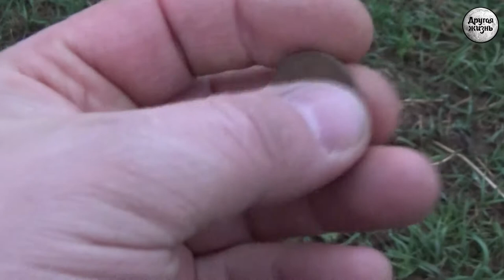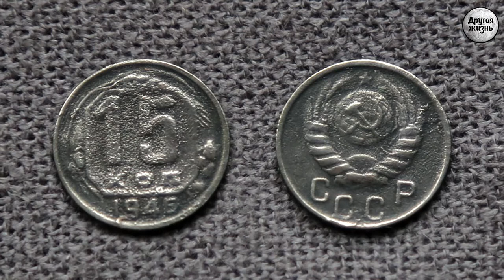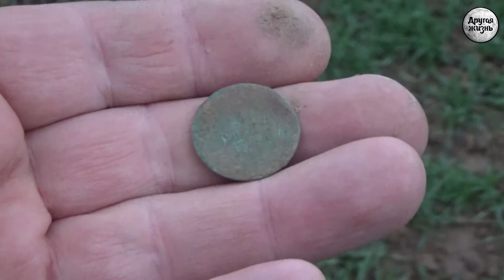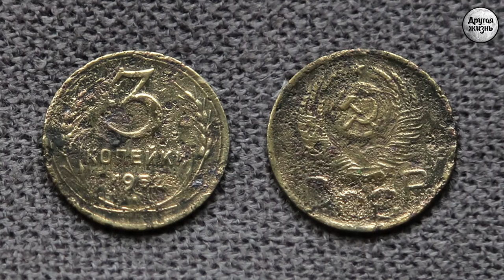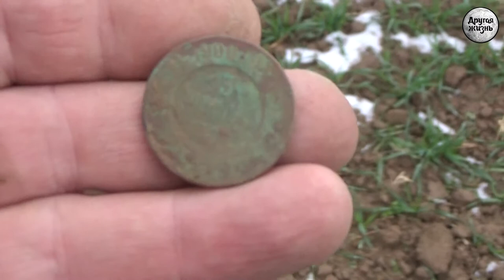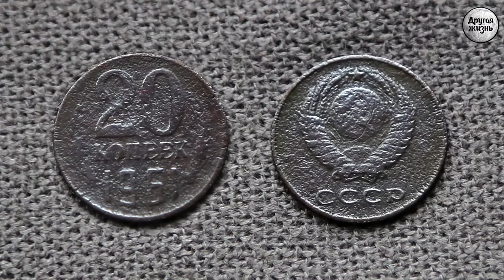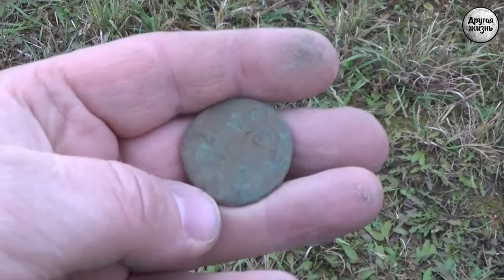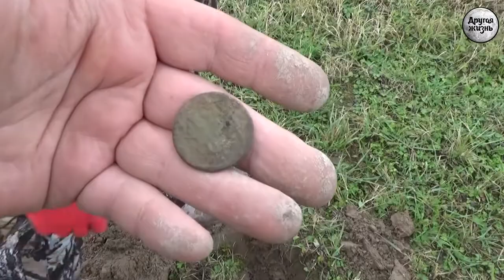Под звон колоколов!